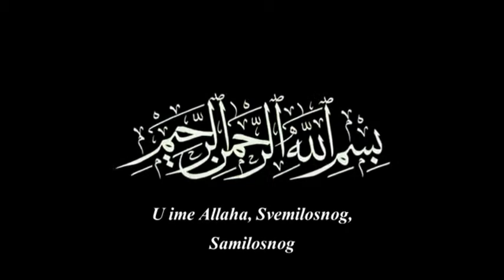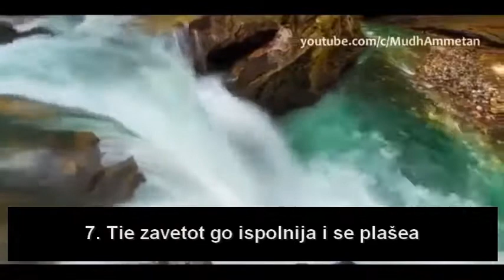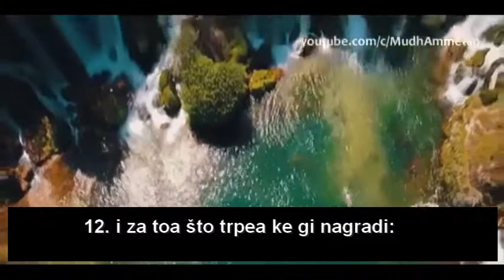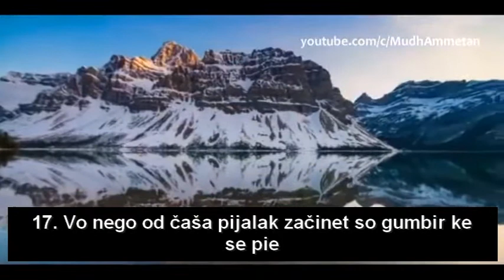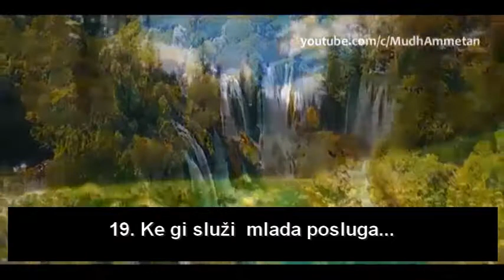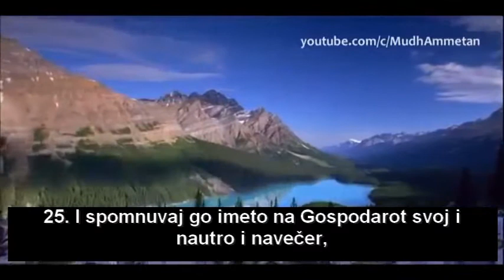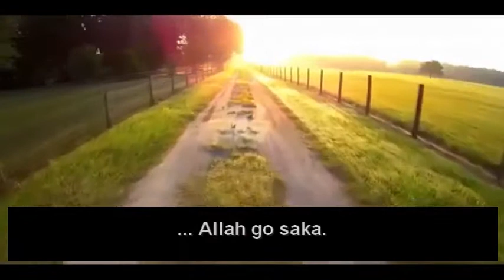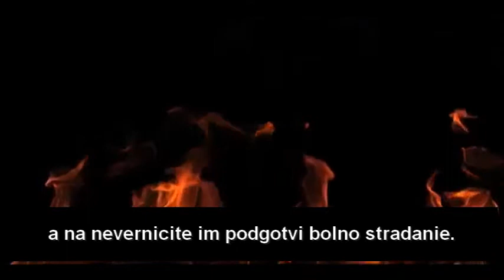Sure (El-Insan - Čovek) so prevod na makedonski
brostica, debar, Islam, kosovrasti,